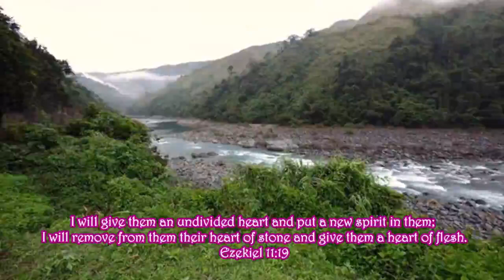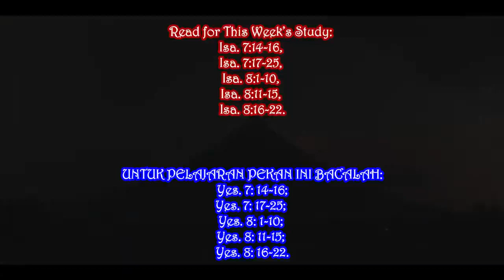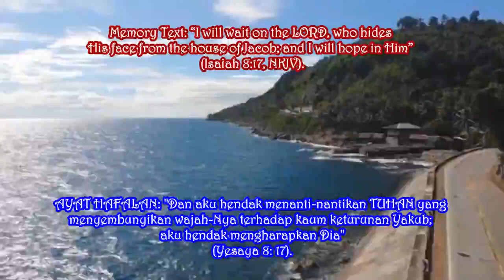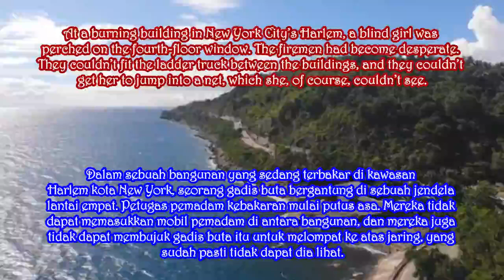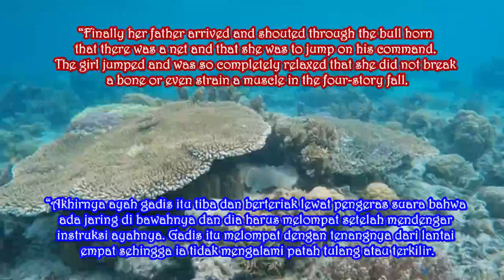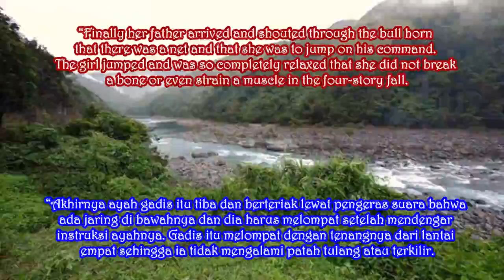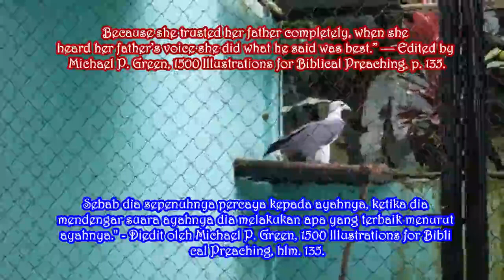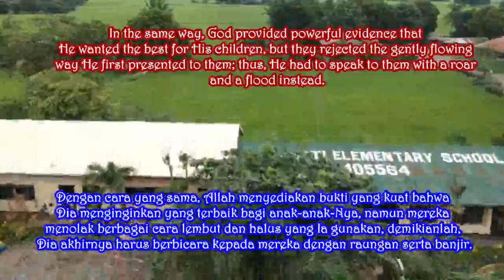JALAN YANG SUKAR. Renungan Malam. Sabtu, 16 Januari 2021. Episode 646